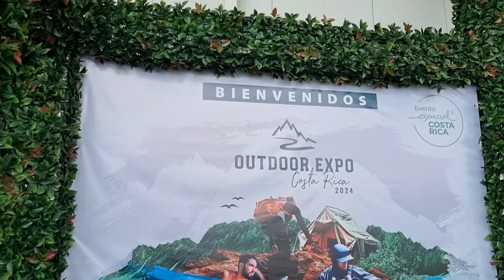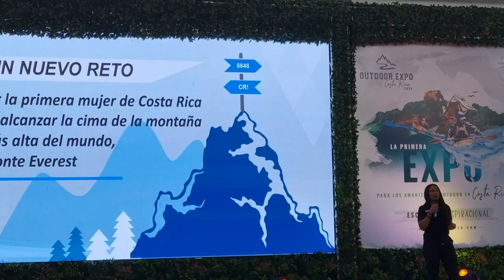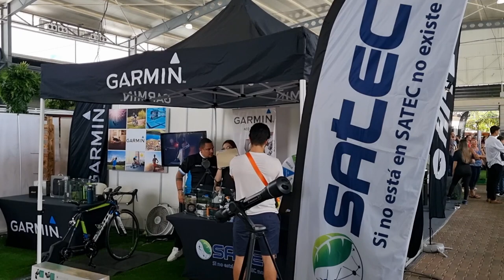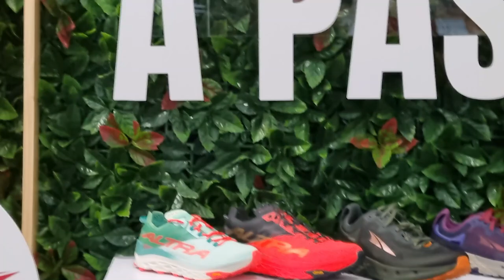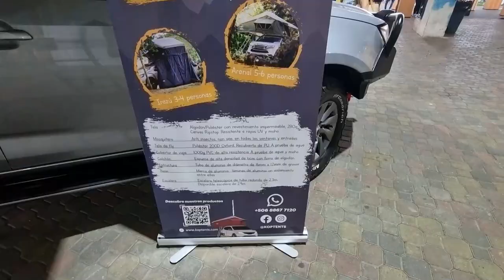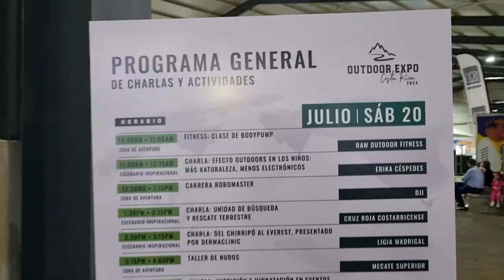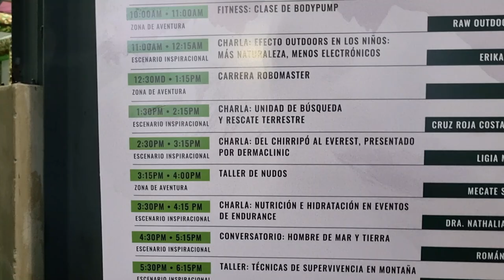OutdoorExpo 2024 TicoFAm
Como para sentirse en el charquito, visitamos el OutdoorExpo 2024 en Pedregal, para pasar un rato muy divertido, con gente que le gusta lo mismo que a nosotros.